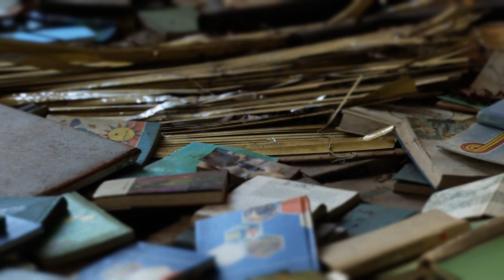OFFICIAL TRAILER AMERICA2020THEMOVIE COMING SOON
America 2020 awakens audiences and church leaders in North America and the church world to wake up save America from its decline in Christian values and as a Christian nation the next 7 years.REACH AMERICA, LOVE AMERICA, PRAYER FOR AMERICA AND HEAL AMERICA.